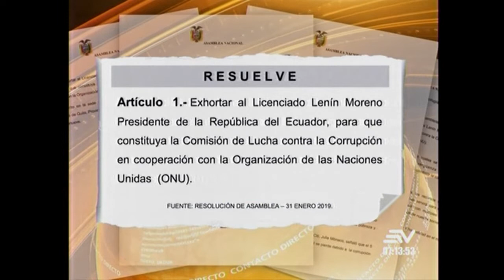ECUAVISA 12 02 ENTREVISTA JOSÉ VALENCIA CANCILLER DE LA REPÚBLICA